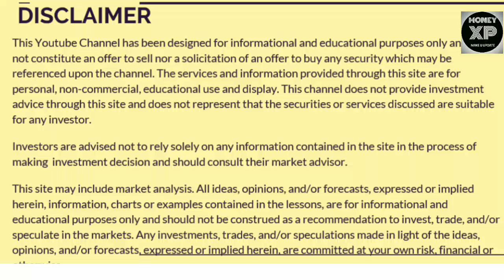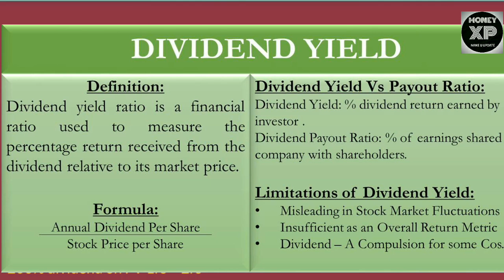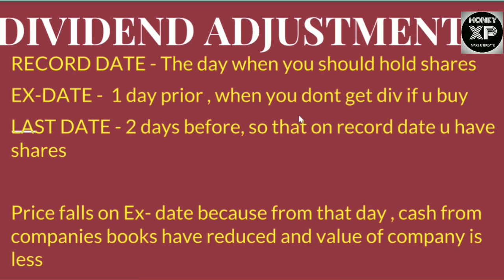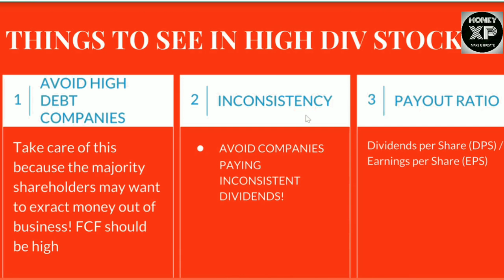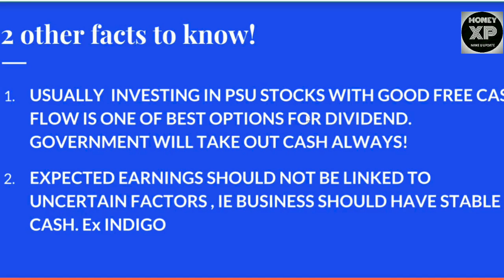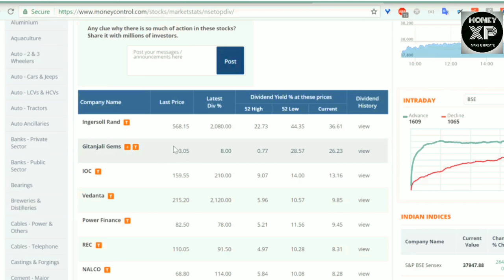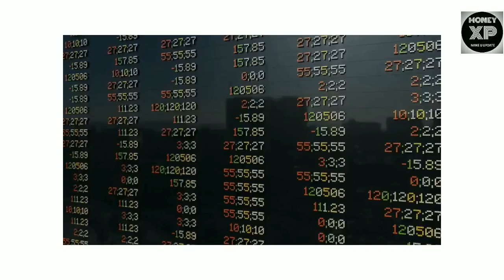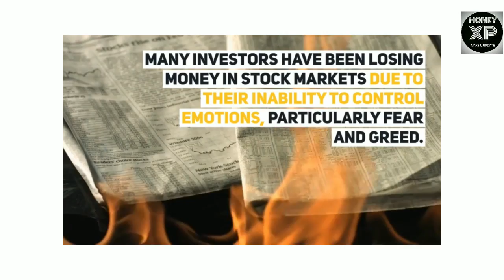Top 5 Best Dividend Paying Stocks in India 2018 || जानिए Dividend Yield क्या होते है in Hindi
Top 5 Best Dividend Paying Stocks in India 2018 | These Shares Will Make Your Portfolio Rich in Long Term. These stocks are government companies and pays good dividend every year, so you can buy at low levels whenever you get.

Some of Best Dividend Paying Stocks:
Coal India Ltd
Hindustan Zinc Ltd
NMDC Ltd
REC Ltd
Power Finance Corporation Limited